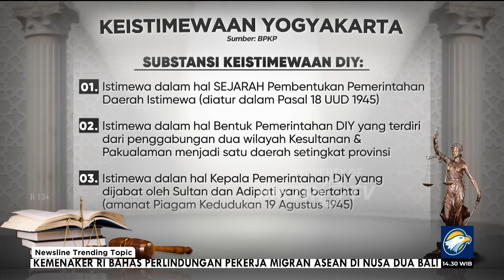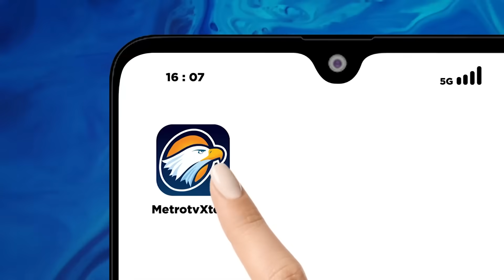Ade Armando Buat Ulah, Kaesang dan Gubernur DIY Angkat Suara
MetroTV, Polemik Ade Armando yang mengatakan politik dinasti justru terjadi di Daerah Istimewa yogyakarta.